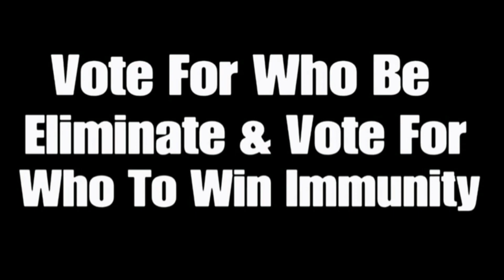256 Characters Elimination #131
Voting Ends On February 22nd 1:20 PM